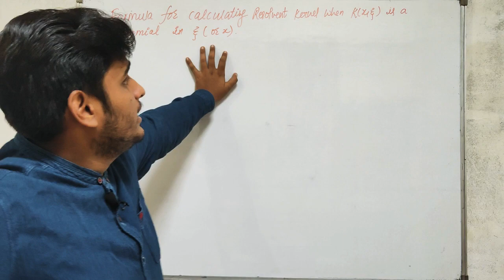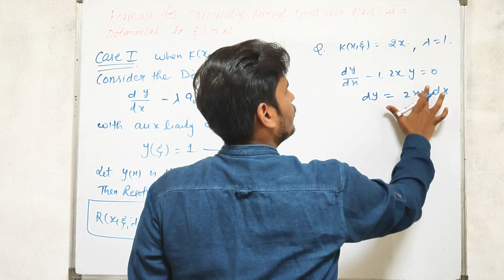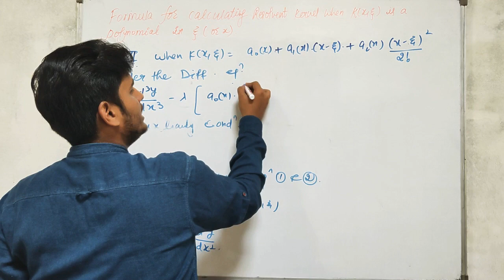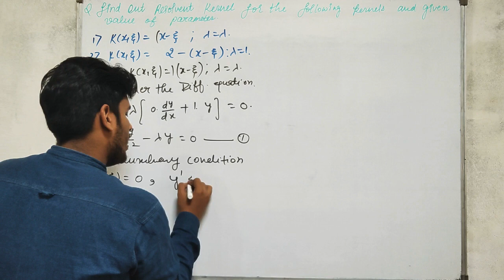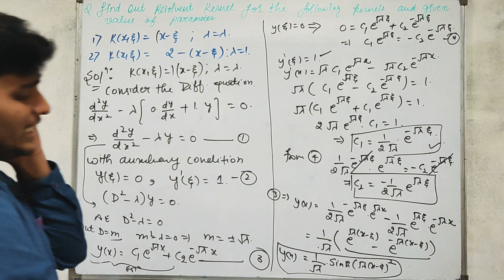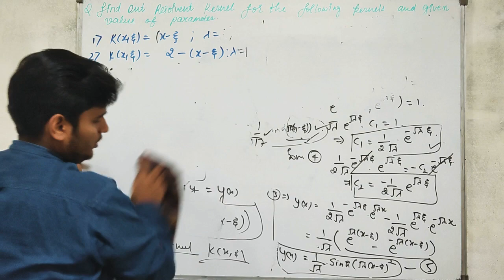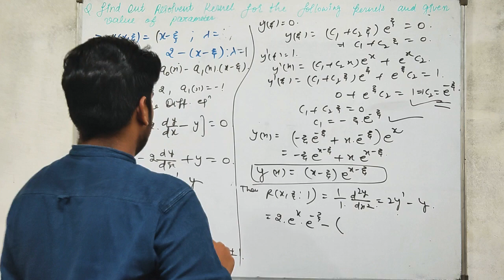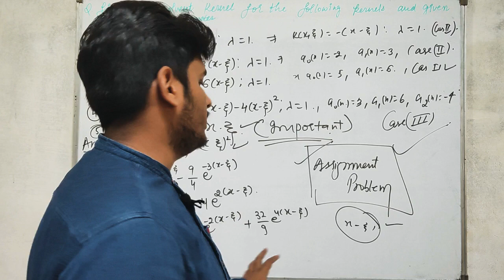Integral Equations |Evaluation of Resolvent Kernels When Kernels is a Polynomial | By Parveen kumar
In this video we discussed Formula for Calculating Resolvent Kernels When Kernels is a Polynomial in x or t , by Considering Some important Example of Kernels .

Here is the link for previous video lectures